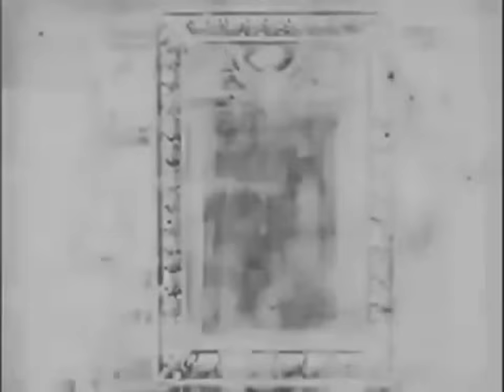Le portrait mystérieux 1899 - Silent Short Film - Georges Méliès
A magician has a picture frame set up. He then proceeds to make a second version of himself appear inside it.

Un hombre nos muestra un cuadro que posee cualidades misteriosas.

Le portrait mysterieux (Il ritratto misterioso) è un cortometraggio diretto da Georges Méliès (Star Film 196) della durata di circa un minuto in bianco e nero.

L'effetto più spettacolare del film è quello di Méliès che dialoga con un suo ritratto, ottenuto tramite l'impressione della pellicola in due momenti diversi con un mascherino e relativo contromascherino.
Méliès è sul palco del teatro e mostra una vistosa cornice rettangolare. La scenografia dietro cambia, arrotolando un telo dipinto, e nel frattempo Méliès mette dietro la cornice uno sfondo e poi uno sgabello. Poi, come per magia, nel quadro appare un ritratto di Méliès (da notare la sfocatura che dissolve tra il passaggio dallo sfondo normale all'inserto filmato del ritratto), che inizia a chiacchierare con l'originale.

Marie Georges Jean Méliès (8 de diciembre de 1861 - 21 de enero de 1938) fue un ilusionista y cineasta francés famoso por liderar muchos desarrollos técnicos y narrativos en los albores de la cinematografía.
Méliès, un prolífico innovador en el uso de efectos especiales, popularizó técnicas como el truco de parar y fue uno de los primeros cineastas en utilizar exposiciones múltiples, la cámara rápida, las disoluciones de imágenes y la película en colores. Fue también pionero en el uso de guiones gráficos.1 Gracias a su habilidad para manipular y transformar la realidad a través de la cinematografía, Méliès es recordado como un «mago del cine».
Dos de sus películas más famosas, Viaje a la Luna (1902) y Viaje a través de lo imposible (1904), narran viajes extraños, surreales y fantásticos inspirados por Julio Verne y están consideradas entre las películas más importantes e influyentes del cine de ciencia ficción. Méliès fue también un pionero del cine de terror con su temprana película Le Manoir du Diable (1896).